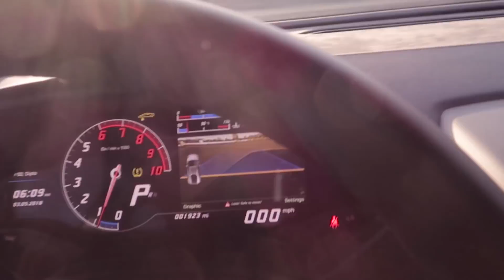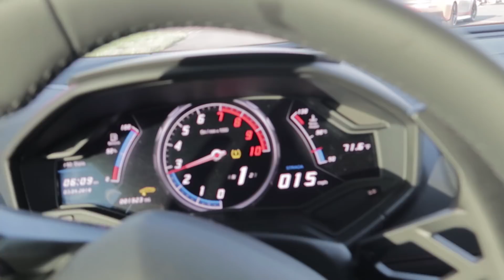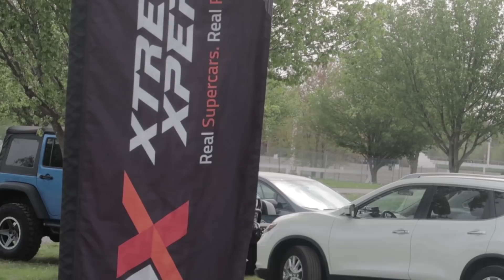The Reason Why We Keep Coming Back For More! - VLOG | Xtreme Xperience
You may think that we're in this business to be flashy or simply because of the supercars. Well...sorry to say but there's a lot more to this team than meets the eye.

Join our supercar xperience team on the road from New Jersey to find out what we absolutely can NOT get enough of!

Looking for some XX gear seen in this video? Head to SHOP.XXSPEED.COM.

About Xtreme Xperience:
Founded by a group of car enthusiasts with the goal of making the world's finest supercars accessible, Xtreme Xperience travels across the U.S. offering YOU the opportunity to drive our fleet of exotic cars from manufacturers including Ferrari, Lamborghini, Porsche, Audi, Chevy, and Nissan on 18 world-class racetracks and a permanent location at NOLA Motorsports Park (LA). XX provides the safest and most educational approach to drivers and passengers who wish to experience the thrill of driving the world’s most exclusive exotic cars.

Do you want to add HD in-car Video to your Xtreme Xperience?